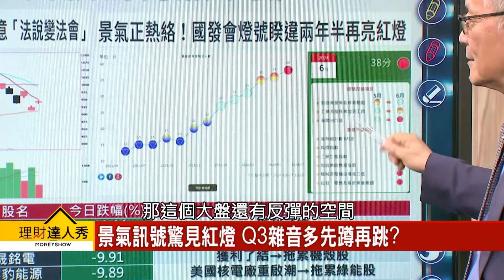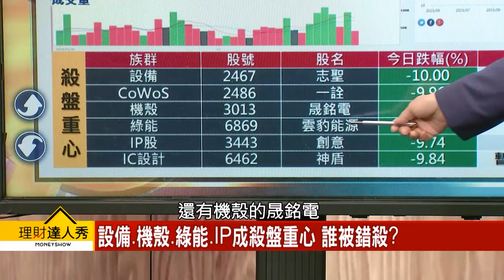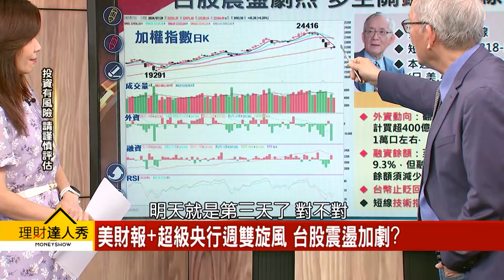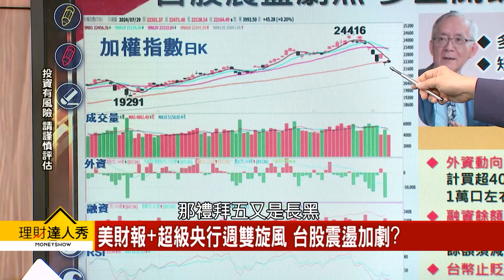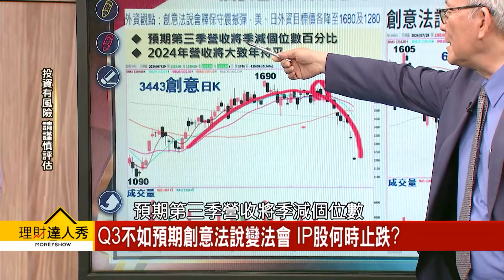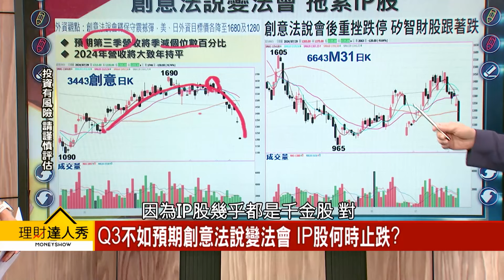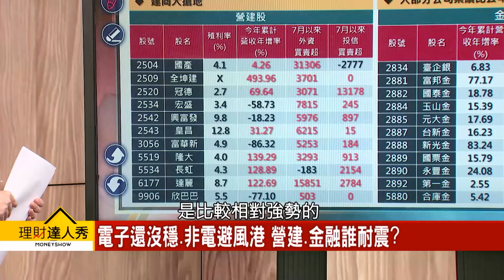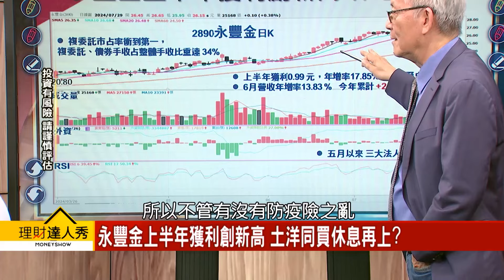【理財達人秀】創意跌停 法說還有戲？停利賣壓重 金營避風！｜李兆華、李永年 2024.07.29 part4